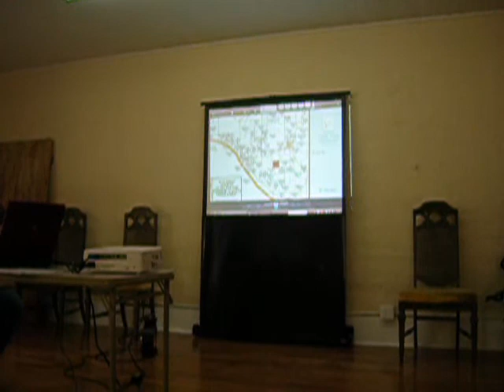Civil War in Izard County - Part 4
Part 4 of Roger Harvell's presentation on the Civil War in Izard County during the Izard County historical And Genealogical Society's Fall Meeting at Lunenburg on November 8th, 2009.